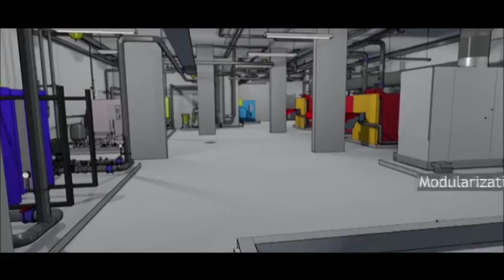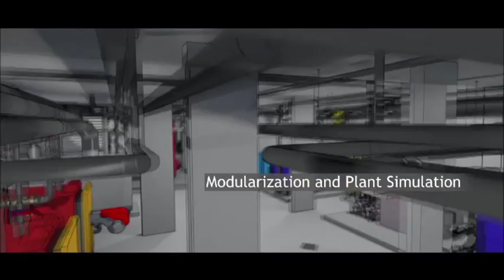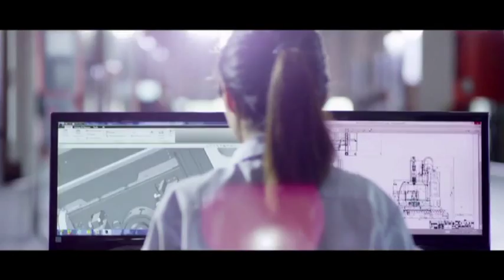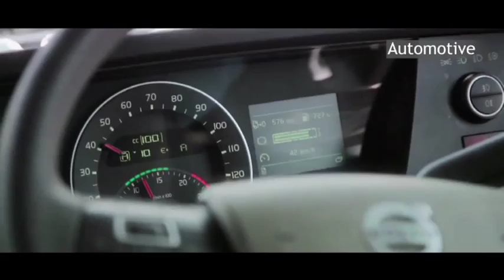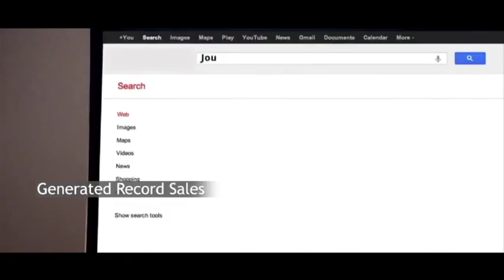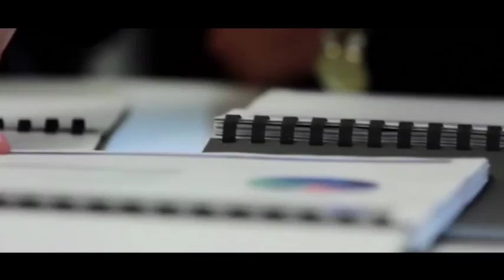L&T Technology Services corporate film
Corporate video of L&T Technology Services